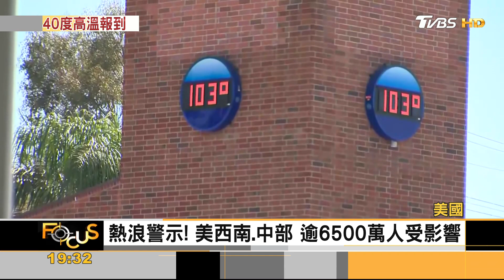畢典夢難圓!全美高溫破紀錄 校方取消喊卡｜方念華｜FOCUS全球新聞 20220613